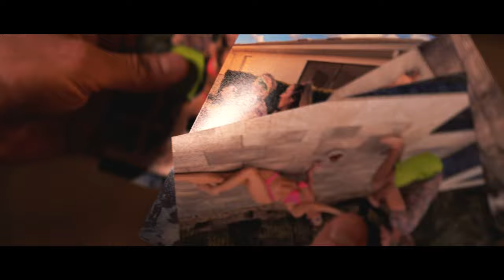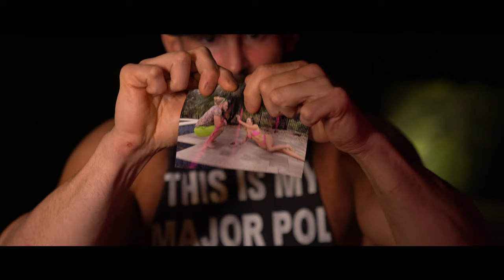CARDONA vs. JANELA - HYPE PACKAGE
Watch the full replay of GCW's "The Wrld On GCW" now on FITE: